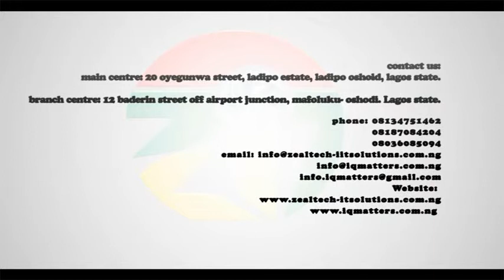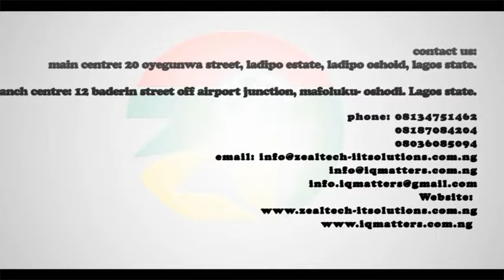Web Design & Digital Marketing MasterClass Training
Learn CODING: JAVA, PYTHON, C/C++, C#, VB.NET, ASP.NET, HTML, CSS, JAVASCRIPT, AJAX, PHP, SQL/MySQL..

Please Tell Us How You Want Us To Handle The WEBSITE for Your Company/Brand or Projects.

Thanks for your anticipated patronage.

We Are ZEALTECH!